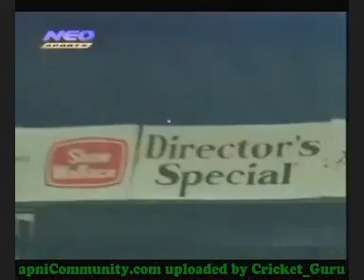India vs England 6th ODI 2002 Mumbai Highlights